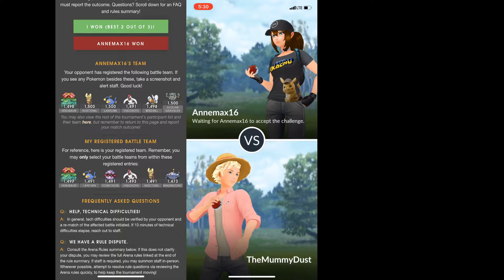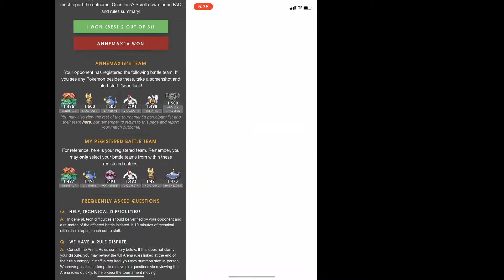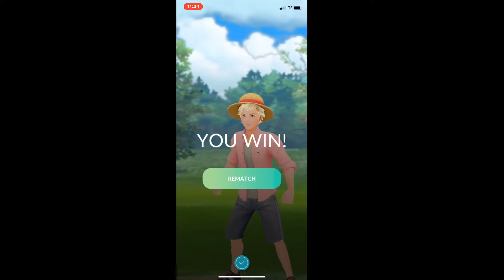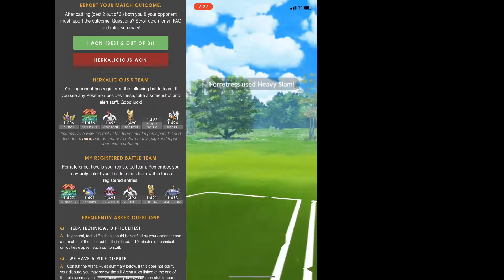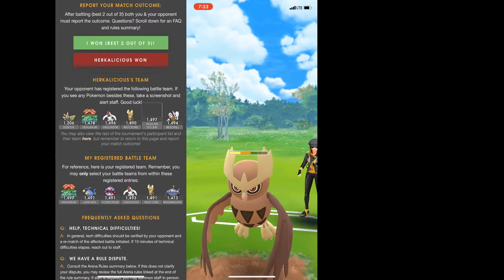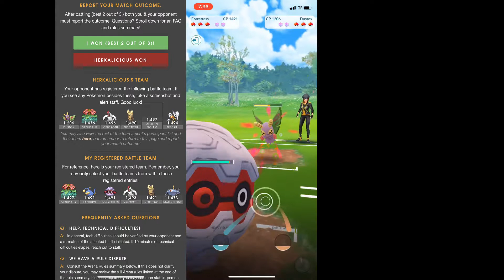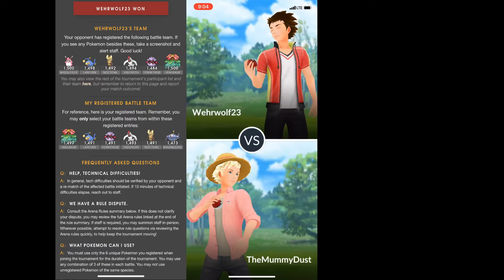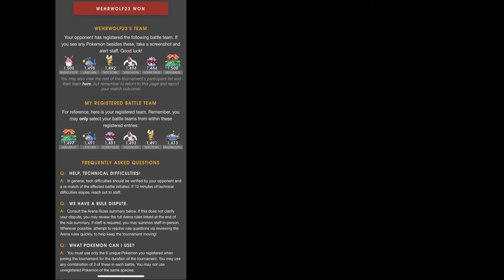My Jungle Cup(post charm)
How did i do in my jungle cup this month?